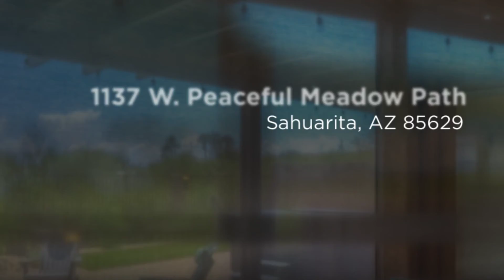Home for sale 1137 W. Peaceful Meadow Path, Sahuarita, AZ 85629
To learn more about this home for sale at 1137 W. Peaceful Meadow Path, Sahuarita, AZ 85629 contact Nicole Palese, REALTOR®, Tierra Antigua Realty